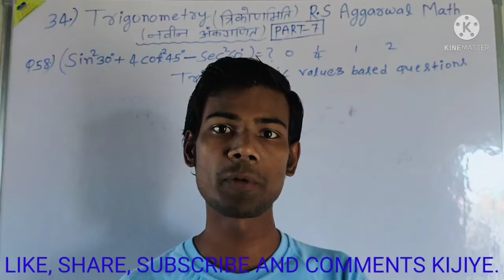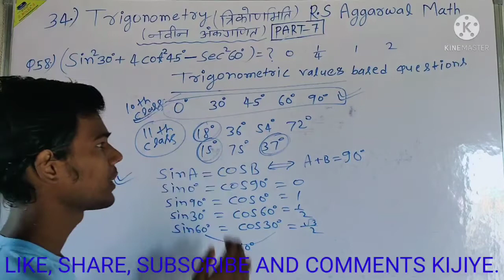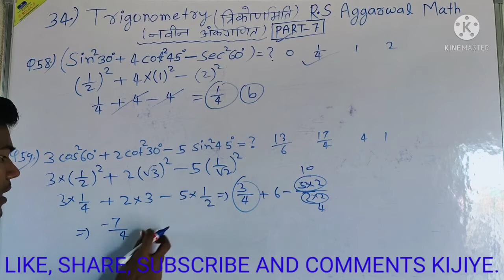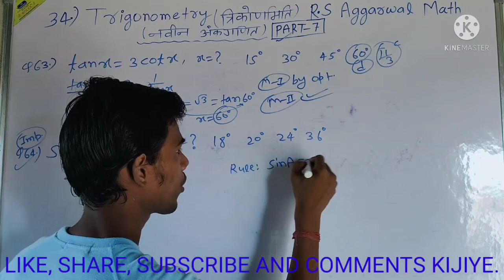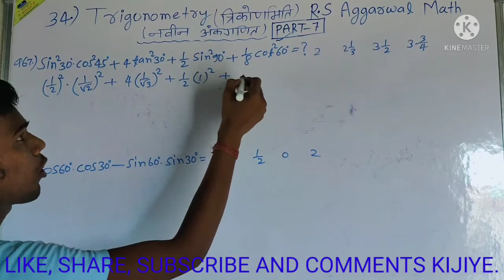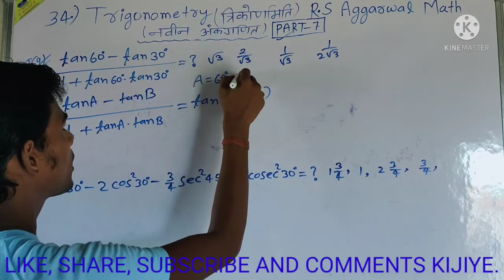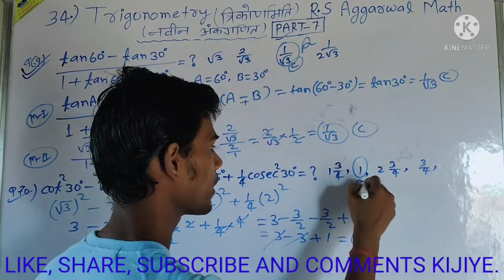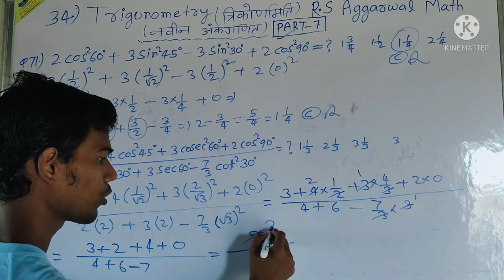RS Aggarwal Math Trigonometry PART-7 Q.58 to 72 with Shortcut Tricks & Basic Concepts by manoj kumar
यह एक बहुत ही महत्वपूर्ण video solution हैं जिसमें कठिन प्रश्नों को हल किया गया है। पूरा video को अंत तक जरूर देखें आज का सभी Questions Hard है। आप सभी को अपने साथ RS AGGARWAL नवीन अंकगणित BOOK  रहना ही चाहिए क्योंकि आज मैंने आर एस अग्रवाल नवीन अंकगणित त्रिकोणमिति के गलत प्रश्न को सही करके हल किया है।
आज मैंने आर एस अग्रवाल नवीन अंकगणित से त्रिकोणमिति Questions 58 से 72 तक पूरा किया है।
आप सभी से Request है कि इस VIDEO को पूरा देखें।